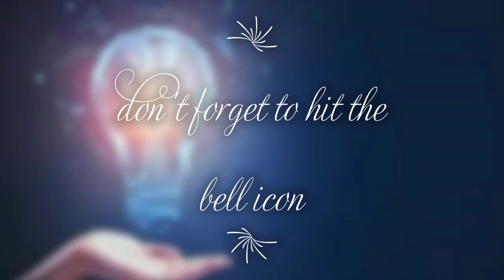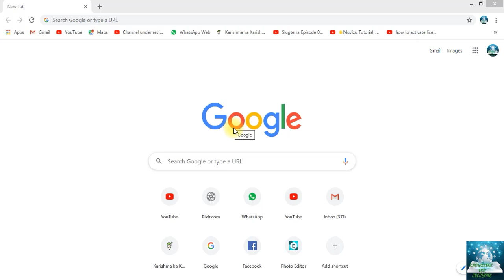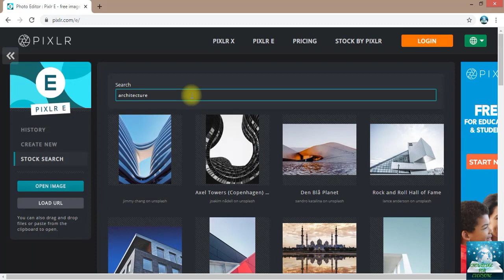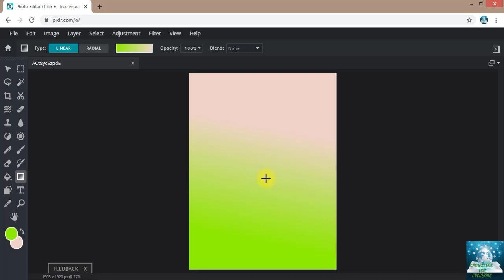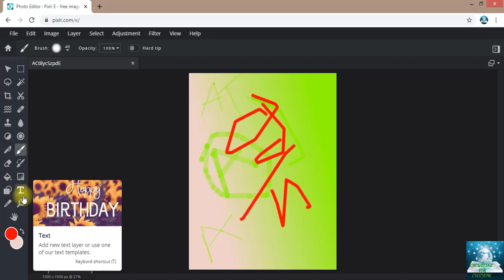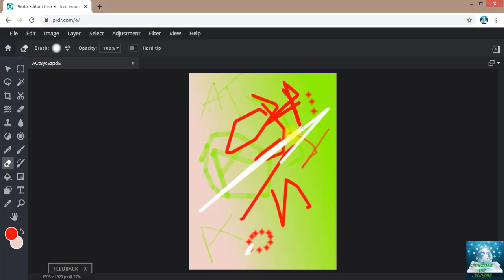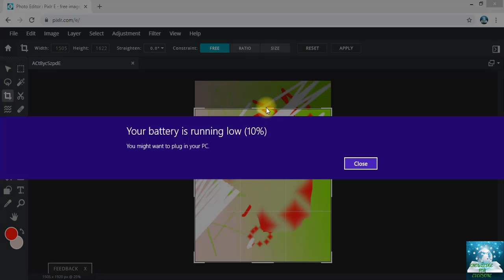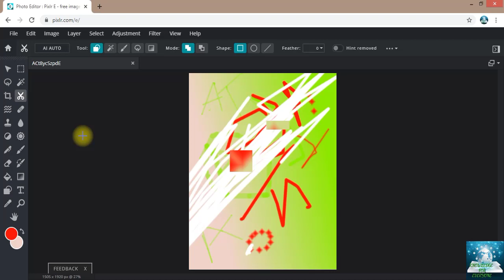How To Create Thumbnail In Urdu/Hindi Easy And Free Class:2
How To Create Thumbnail In Urdu/Hindi easy and free

Knowledge For Everyone
Knowledge For Everyone